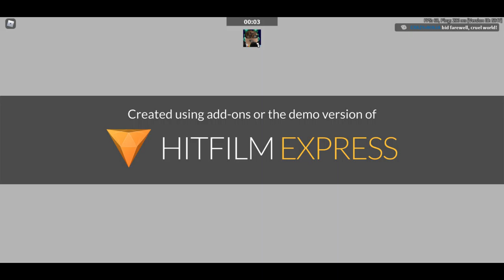Kid starts calling me a hacker XD [ROBLOX ARSENAL]